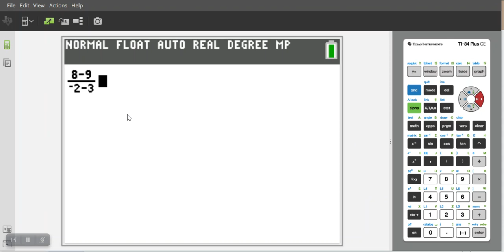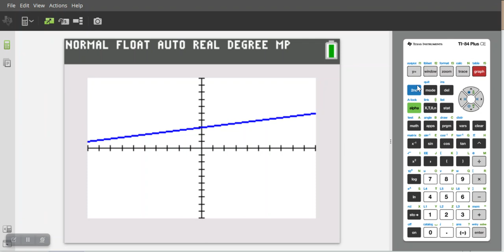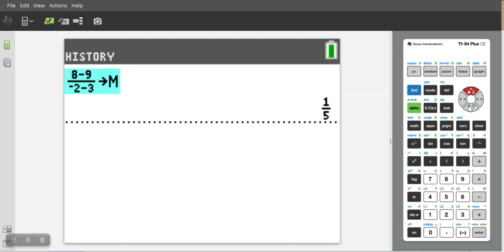Using the ALPHA Key (TI 84 Plus CE)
Description: In addition to the 2nd key, the ALPHA key also extends the functionality of your graphing calculator's keypad.